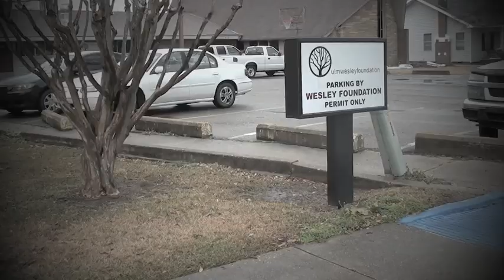Wesley Throwback | Zombie University 2015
Video made for our Zombie event held on April 21, 2015. Partnered with Foundry UMC in Sterlington to hold a giant zombie meal, zombie run, and zombie movie- all in one night. It was a great time!